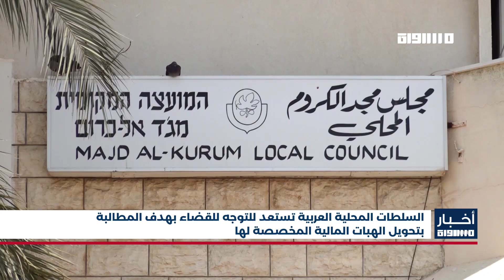أخبار مساواة: السلطات المحلية العربية تستعد للتوجه للقضاء للمطالبة بتحويل الهبات المالية المخصصة لها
السلطات المحلية العربية تستعد للتوجه للقضاء بهدف المطالبة بتحويل الهبات المالية المخصصة لها

FEC: 3/4

FEC: 3/4

FEC: 3/4

48_#
‫#‏فلسطين_٤٨‬
‫#‏فلسطين_48‬
‪falasteen_48#‎‬
‫#‏عرب_٤٨
‪‎arab_48#‬
‫#‏تواصل‬
‫#‏اكسر_حصارك‬
‫#‏بلشنا_نرجع‬
‫#‏شعب_واحد‬
 ‪#‎mosawah‬
‪#‎Equality‬
‪#‎égalité‬
‫#‏مساواة‬
‫#‏حق‬
‫#‏عدالة‬
‫#‏تساوٍ‬
‫#‏تعادل‬
‫#‏تماثل‬
‫#‏تسوية‬
‫#‏معادلة‬